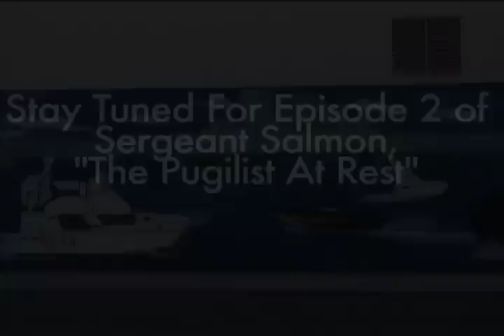Sergeant Salmon, Driving With Jay -episode 8, part 1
After nearly a decade in the Army, Sergeant Will Salmon is back from his fourth tour in the middle east.  He has exactly one and a half months before he will become a civilian.  He has lived to tell this tale because he is a good person and has earned every minute.  I am honored to call him one of my best friends.

As children we made forts together behind Davis Kiyonaga's house.  Now, this many years later, Will Salmon comes for a spin in the Falcon to catch up with yours truly.  Unfortunately, as WIll agrees, Driving With Jay is not always the safest alternative to operating a 40 caliber machine gun on top of a Hum Vee.
Will Salmon is a fucking legend, and if I had more money, I would surely erect a statue in that same place we had the pleasure of hiding out, smoking stolen Newports, and egging cars.  While currently living out the last days of my childhood fort years, Will Salmon has graduated and gone on to infamy amongst those who matter: His friends.  Will Salmon survived, so we must go on living.  Nothing could ever compare to the sights and scenes that will be a part of his life for the rest of his life.  There was not a day that went by that he was not in our hearts, and I don't think he needed it.  Here's to you Sergeant Salmon.  Put on your seatbelt.